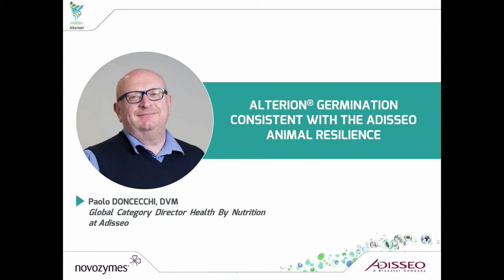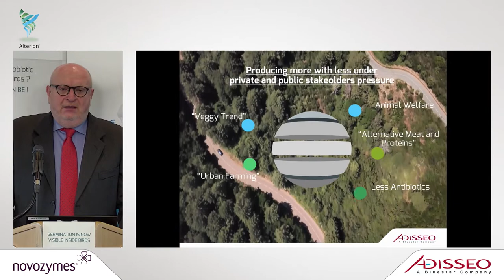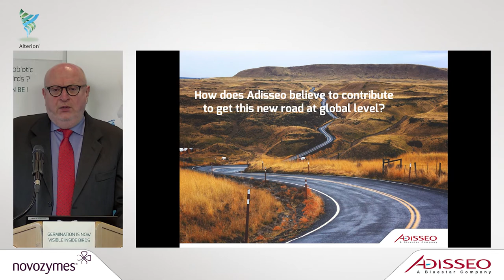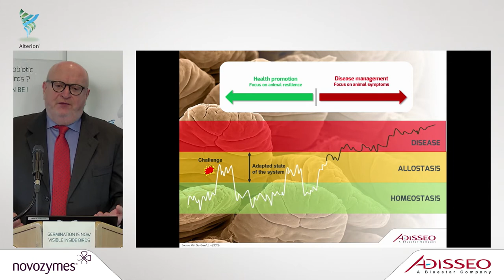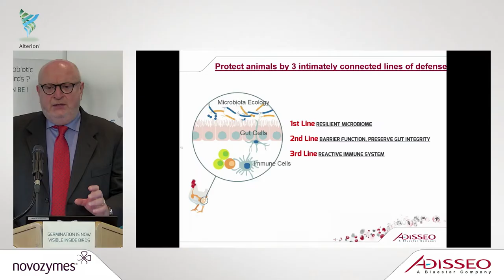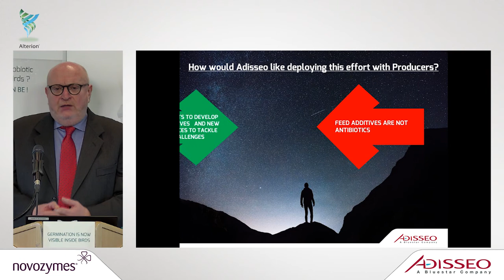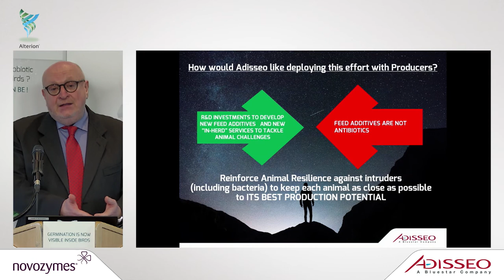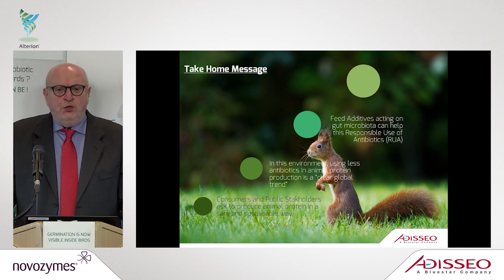Alterion® germination consistent with the Adisseo animal resilience - Press Conference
Paolo DONCECCHI, DVM
Global Category Director Health By Nutrition at Adisseo